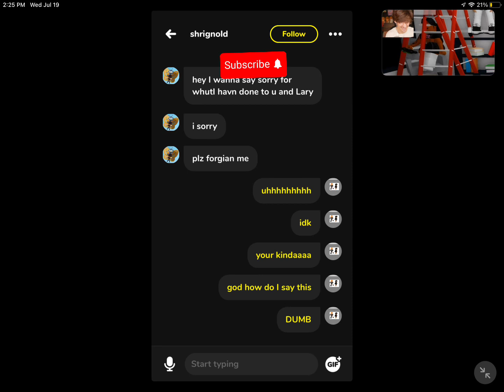we aren’t really dating I freaked out😭😭😎